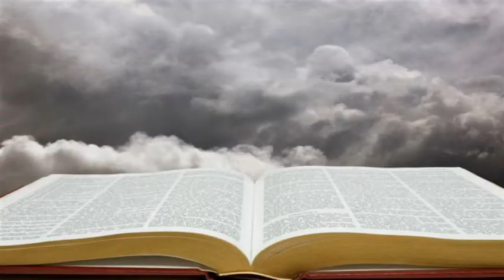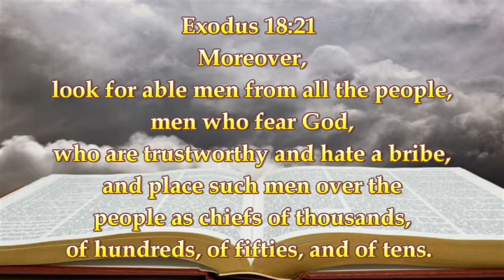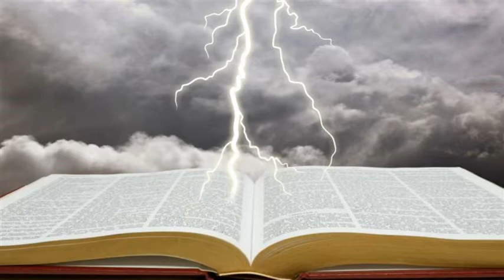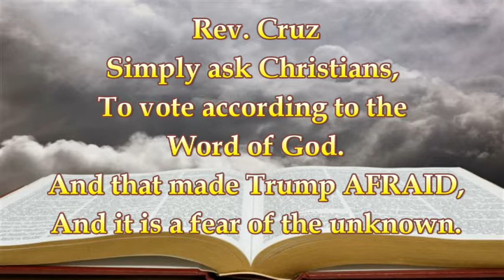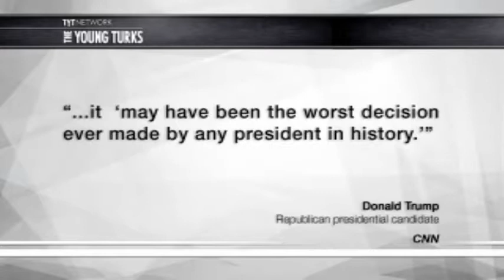When You Set Fires, Things Can Get Out of Hand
This video contains the words of Rev. Cruz that set off Trump and the chain of events that ended with invention of the phrase, "Lying Ted" and goes to Ted Cruz calling Trump a pathological liar and the greatest narcissist we ever seen. Then to examples of Trump proving Cruz's point.

Within this short clip, Trump trashes and burns the Bill of Rights and start a chain lies and narcissistic behavior that has yet to have an end in sight.